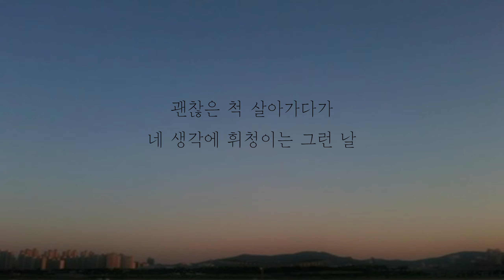레터플로우 - 참 좋았었는데 [가사]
레터플로우 - 참 좋았었는데

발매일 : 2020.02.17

[가사]
잘 지내니 안녕 행복하니 안녕
우리가 이별한 지 꽤나 흘렀어

매일 다툰 날들 지나 보니 후회만
쌀쌀해진 날씨 탓 때문인 걸까

울고 웃고 사소한 것 하나도 소중했던
그런 날이 문득 그리워져서

참 좋았었는데 우리 그때 우리
행복했던 날

그토록 원해 뜨겁게 사랑했던 우리

너도 가끔 생각나니
아름답던 우리 지난날

잊혀진 척 살아가다가
네 생각에 휘청이는 그런 날

잘 견딘다 했어 잘 버틴다 했어
복잡할 것만 같던 우리 이별을

누가 어깨라도 툭 치면 그대로 난
오늘은 눈물이 날 것만 같았어

서로 없음 못 살 것만 같다고 얘기했던

행복했던 날

불어오는 바람도 매일지는 노을도
모든 게 그대로인데 너만 없는데

행복했던 날

서툴고 바보같이 널 사랑했던 내가

오늘따라 안고 싶고 보고 싶고
그저 후회만

괜찮은 척 살아가다가